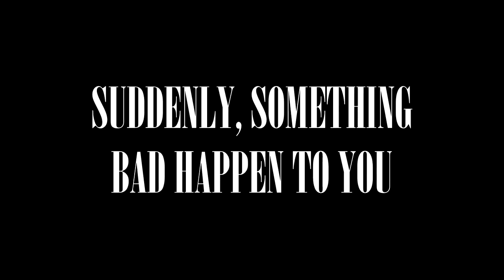UNEXPECTED JOURNEY - OFFICIAL TRAILER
This is our first project, hope you like it.

This movie will be airing around May or June 2017, on SMAN 27 JKT.

Edited wih Sony Vegas Pro 14.0